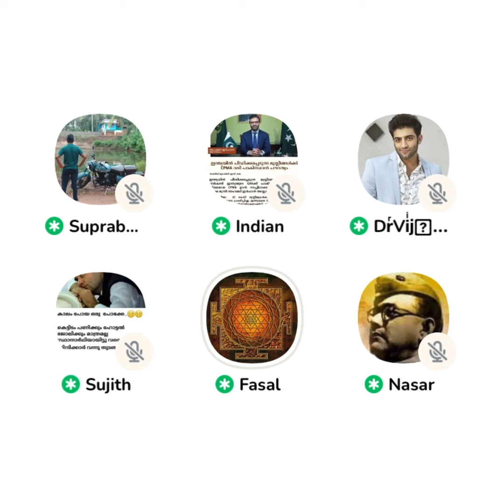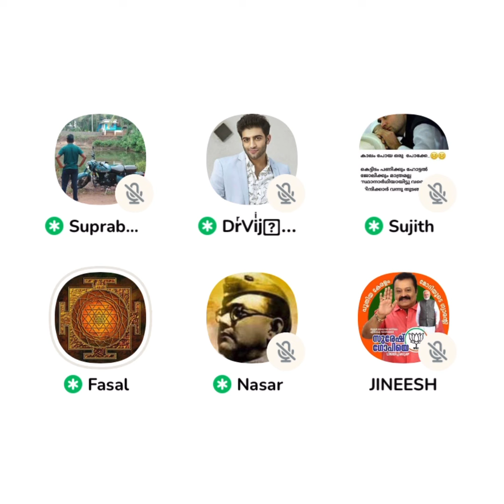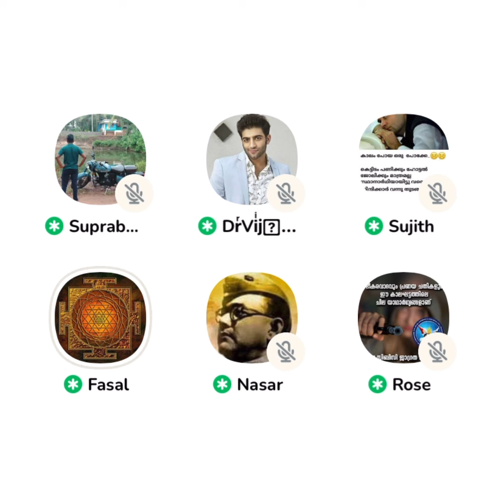ഇസ്ലാം വിട്ട യുവാവിന്റെ ഞെട്ടിക്കുന്ന വിലയിരുത്തൽ 😳 ഇതറിയാതെ മണ്ടന്മാരായോ!?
liyakkathali
clubhouse malayalam
clubhouse malayalam debate
debate malayalam
sebastian punnakkal
jabbar mash
sebastian punnakkal philip latest
nasar kodimaram
anil ayyappan
shafeena
ea jabbar mm akbar
neuronz malayalam
madrassa debate
സെബാസ്റ്റ്യന് പുന്നക്കല് ഫിലിപ്പ്
debates malayalam
tj joseph
anil kodithottam